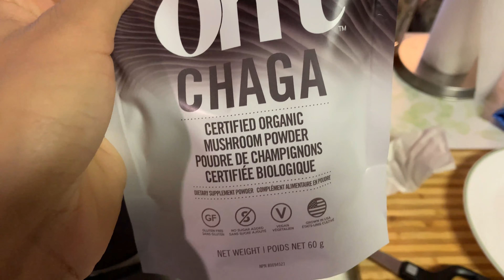Car Broke Down - Jan 19th 2022 VLOG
Our car broke down on the way back from my grandmas house and my father-in-law gave me an unexpected surprise!